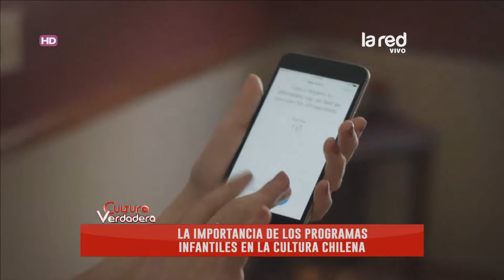Los programas infantiles emblemáticos del país